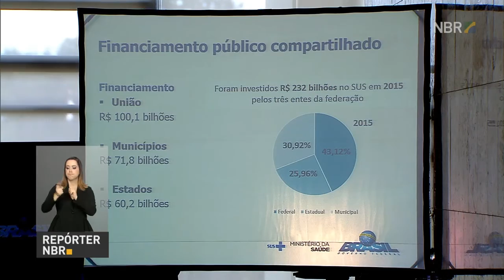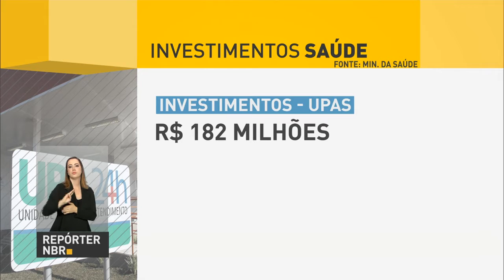Ministério da Saúde recebe R$ 1 bilhão para atender melhor a população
REPÓRTER NBR – 14.09.16: O presidente Michel Temer anunciou, nesta quarta-feira (14), a redistribuição de R$ 1 bilhão para permitir mais investimentos no setor.  Valor é resultado da revisão de contratos e economia com aluguéis e outros serviços e será utilizado na oferta de 1.401 novos serviços nas Santas Casas e Hospitais Filantrópicos e no custeio de 99 Unidades de Pronto Atendimento, além da expansão da oferta de medicamentos e tecnologias mais modernas.